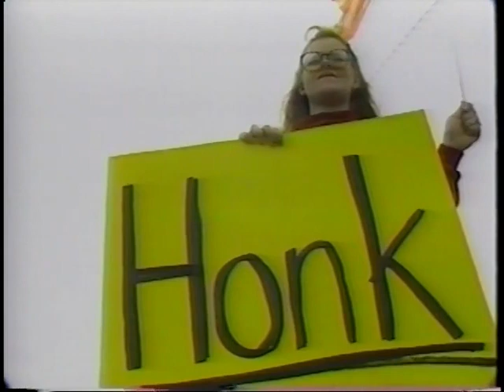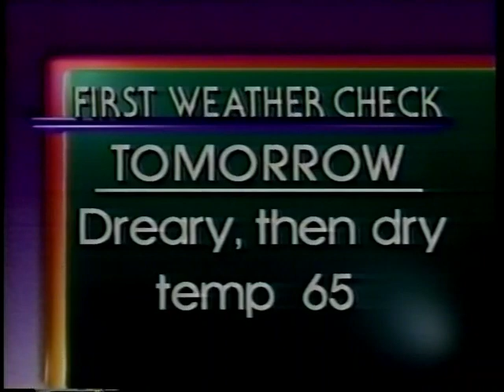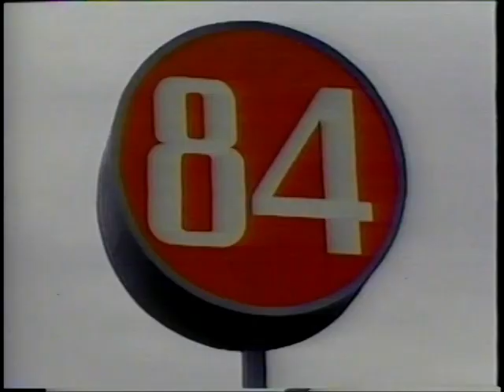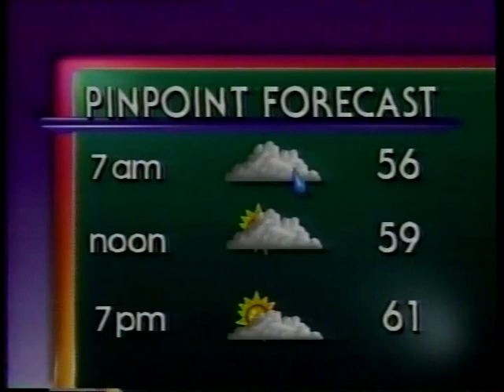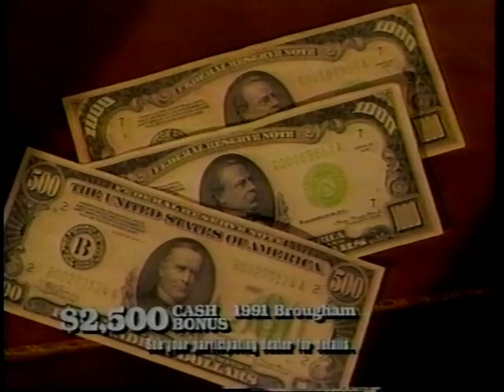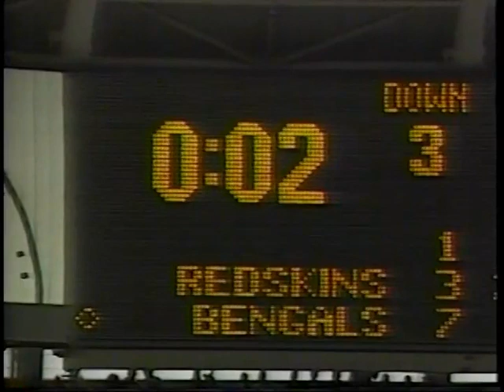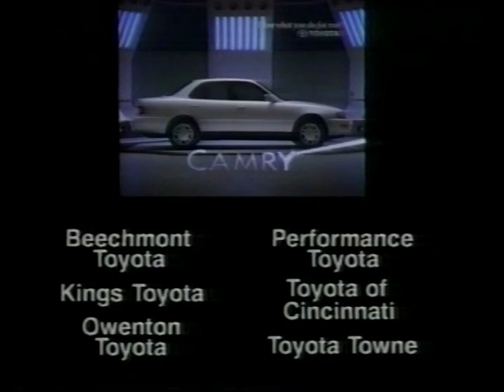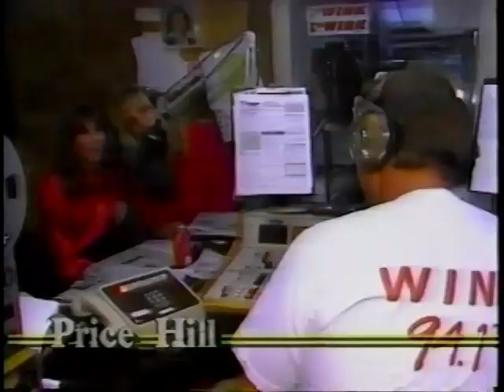9/22/1991 WCPO Cincinnati Sunday Night News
Including Toyota Sports of all Sorts show after newscast. Full coverage of Bengals/Redskins game. Plus several old local commercials to really bring back the nostalgia.

00:00 News with Paul Schaefer
10:00 Weather with Brian Patrick
14:45 Sports with Bill Hemmer
24:15 Last Word
25:35 Sports of All Sorts with John Popovich, Dave Lapham, Dennis Janson & Bill Hemmer